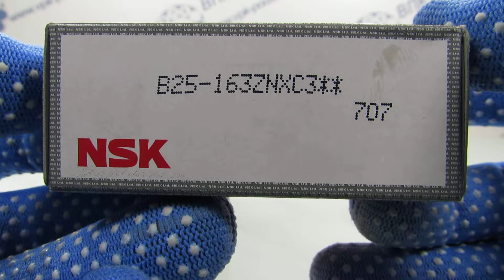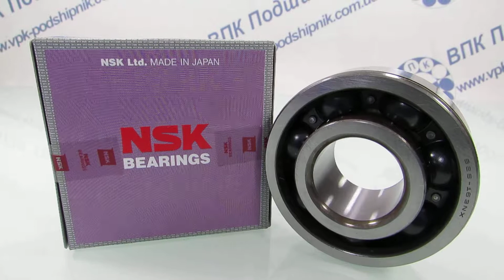Подшипник B25-163ZNXC3 NSK